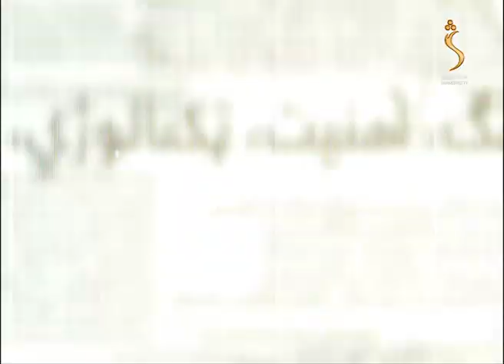Mehraq, Season 02 - EP 124 - 28.05.2022 | محراق